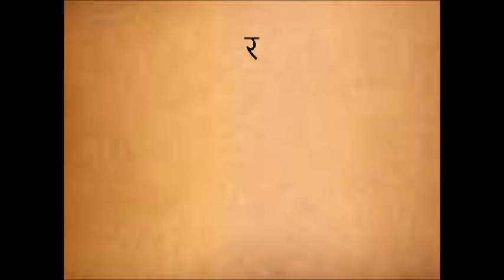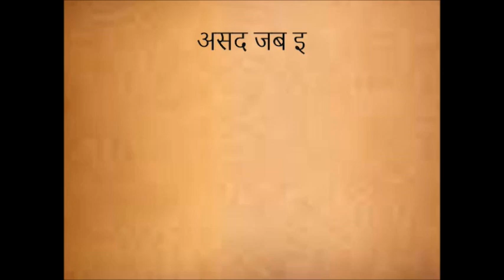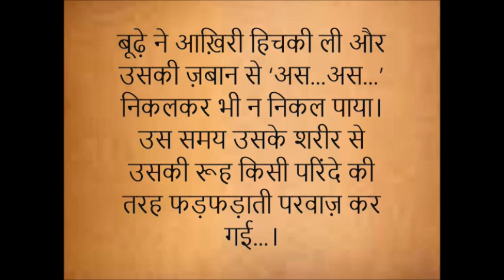हसरतों का ख़ून (Writer: Rizwan Gul...Translator: Devi Nangrani)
This story has been published with permission from the writer, Rizwan Gul, and translator, Devi Nangrani.

Writer:

Rizwan Gul

रिज़वान गुल

जन्म: 13 फरवरी 1977, लाड़काणो, शिक्षा: एम. एस. सी (भूगोल), सिंध यूनिवरसिटी से। लेखन कार्य के क्षेत्र में एक शायर, कहानीकार, एवं एक कॉलम निगार की हैसियत से जाने जाते हैं। शख्सियत के हवाले से अनेक लेख, आलेख प्रकाशित। उनकी प्रकाशित संग्रह है-पाँच दिन (सआदत हसन मंटो) के कहानियों का सिंधी अनुवाद(2005), सहत डेह जा सरजनहार (आलेख-2011), प्यार की पहली बारिश (शायरी-2012), डिक्शनरी ऑफ ज्योग्राफी(2012), सपनों का अंत (कहानी संग्रह-2014), लाड़काणों तारीख़ की रोशनी में- तारीख (2014)। साहित्य के संबन्धित लड़कने से प्रकाशित रसालों-‘शऊर’ व जीव मैग’ के संपादक। अनेक संस्थाओं से सम्मानित व पुरुकृत-- तनवीर अबासी अवार्ड-2009, बेस्ट कहानीकार अवार्ड-सचल अदबी मरकज़, लाड़काणो-1999, बेस्ट कहानीकार अवार्ड , सिंधी अदबी संगत, कम्बर -1998। अनेक मुख्य संस्थाओं के उच पद पर रहते हुए अपनी सेवाएँ दे रहे है, नेशनल ज्योग्राफी सोसाइटी, वॉशिंग्टन के सदस्य हैं। इस समय वे गवर्नमेंट डिग्री कॉलेज, लाड़काणो में लेक्चुरर, कार्याधिकारी के स्थान पर कार्यरत हैं।

Translator:

Devi Nangrani

देवी नागरानी

जन्म: 1941 कराची, सिंध (तब भारत), 12 ग़ज़ल-व काव्य-संग्रह, 2 भजन-संग्रह, 12 सिंधी से हिंदी अनुदित कहानी-संग्रह प्रकाशित। सिंधी, हिन्दी, तथा अंग्रेज़ी में समान अधिकार लेखन, हिन्दी- सिंधी में परस्पर अनुवाद। श्री मोदी के काव्य संग्रह, चौथी कूट (साहित्य अकादमी प्रकाशन), अत्तिया दाऊद, व् रूमी का सिंधी अनुवाद. NJ, NY, OSLO, तमिलनाडू, कर्नाटक-धारवाड़, रायपुर, जोधपुर, केरल व अन्य संस्थाओं से सम्मानित। डॉ. अमृता प्रीतम अवार्ड, व् मीर अली मीर पुरूस्कार, राष्ट्रीय सिंधी विकास परिषद व् महाराष्ट्र सिन्धी साहित्य अकादमी से पुरुसकृत।